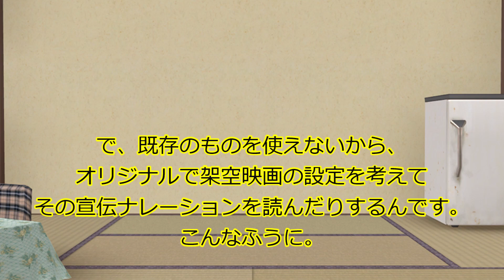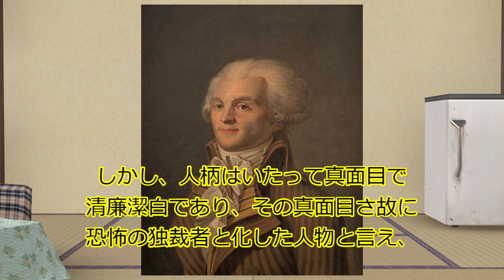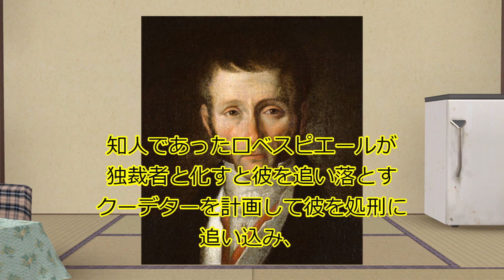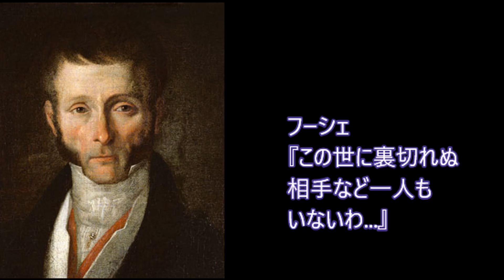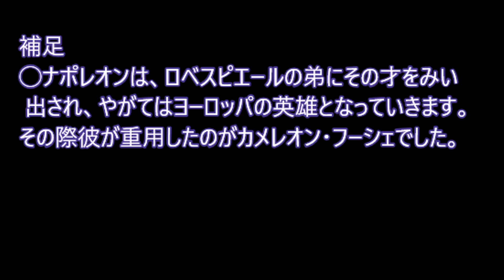【妄想映画CM】親友・ロベスピエールとフーシェ【ゆっくり×俺】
冴えないサラリーマンのアフレコ、というか演技をお楽しみいただく動画です。このシリーズでは私の『見たい！』が詰まった歴史映画のCM原稿を考え、ゆっくりにナレーションをしてもらい、私が登場人物を演じていきます。今回のテーマはフランス革命。フランス革命期、恐怖政治を主導したマクシミリアン・ロベスピエール、そして知人でありながら彼を追い落として処刑に追い込んだ稀代のくせ者・ジョセフ・フーシェの二人を私が演じます。基本的には対照的で、敵である二人であったらもしその二人が知人どころでなく『ダチ』だったら？
そんな風に描いてくれる映画があれば絶対に面白いのに！
そんな私の妄想をもとに原稿を考えました。IFの世界を描いているため、史実性は皆無ですが、大好きな偉人二人を一生懸命演じましたので、是非この動画で二人の事を知ってほしいです。
【面白くなってきやがった…】（本編より）

お借りしたツール
●ゆっくりムービメーカー４　様
（Aques Talk ライセンス所得済み）
●OtoLogic　様
お借りした画像
●Wikipedia
●pikaMine 様